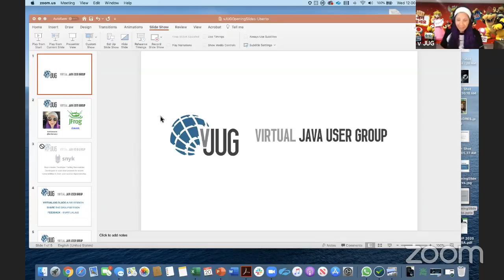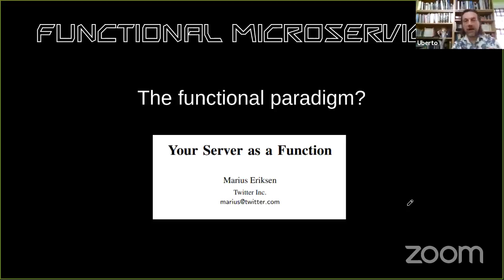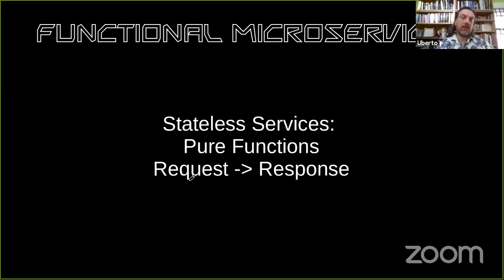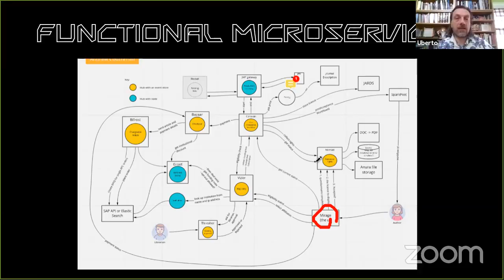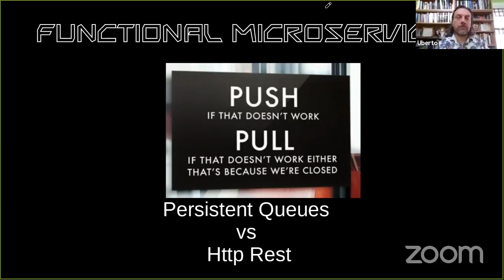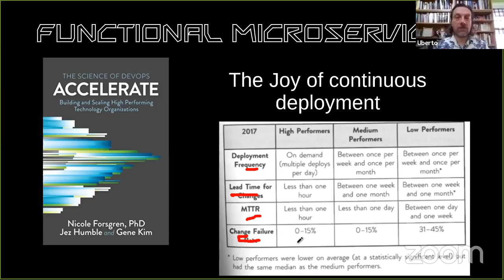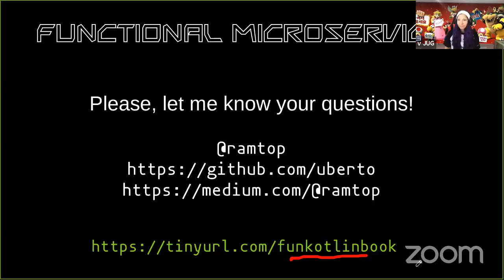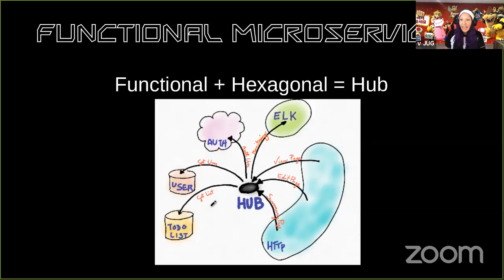Designing Microservices in Functional Style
Take part in the live session discussion on our live-session slack channel

Abstract:

Event sourcing, CQRS, Microservices, they are all concepts that share
a natural affinity with the fundamental idea of functional
programming: defining complex behavior through the combination of
elementary transformations.

The real surprise is how well they work together. Not only we can
build a very powerful and scalable application, but it is even simpler
to build than the traditional Object-Oriented approach. I will present
what we learned from our experience: our problems and how we solved
them.

At the end of this talk, you will know the basic rules to architect a
system using functional programming principles for microservices with
CQRS and Event Source without using any framework. We will discuss
what are the benefits of this approach and the dangers and
difficulties that it is better to avoid.

Speaker: Uberto Barbini

Uberto is a polyglot programmer and independent consultant, with more than 20 years of experience designing and building successful software products, and is currently working with financial institutions in London.
He is a very passionate and opinionated programmer, and enjoys public speaking and blogging.

Uberto’s main interests are JVM languages, Functional Programming and distributed computing.

Uberto is currently writing a book about Kotlin. He firmly believes in Agile Manifesto values and principles and he has been practising TDD since 2000.

Find Uberto on twitter @ramtop.